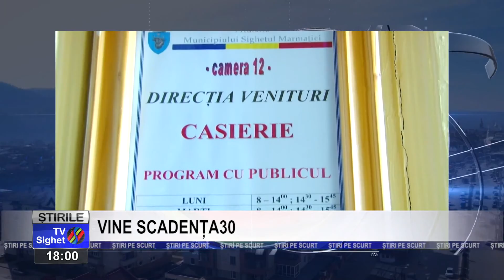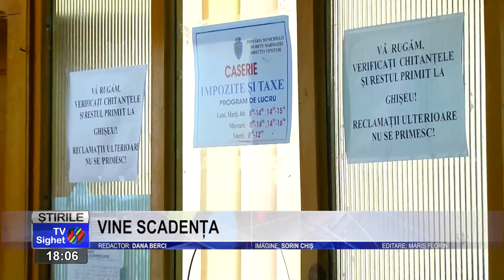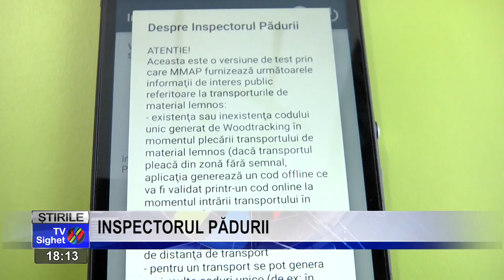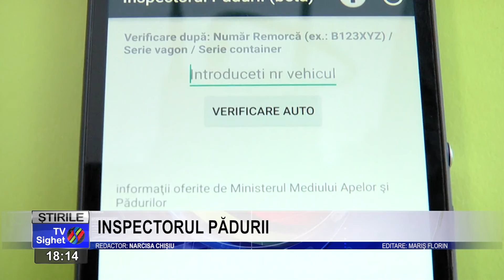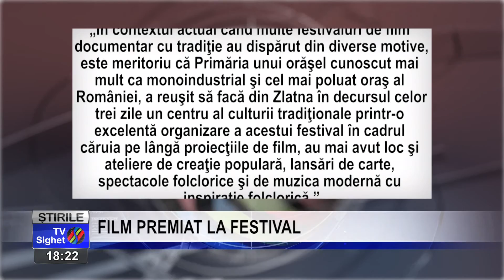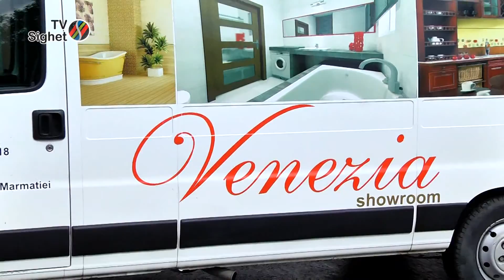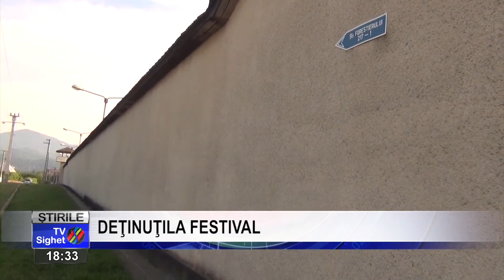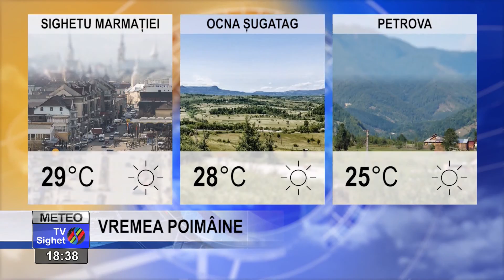Stiri 7 septembrie